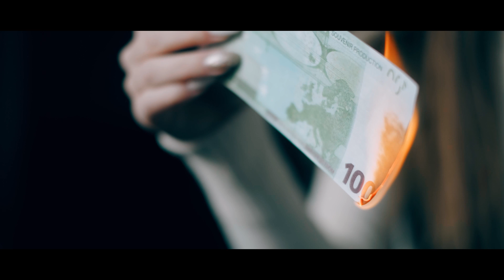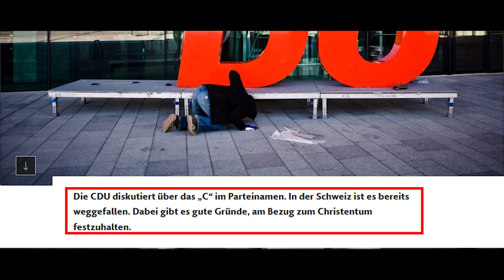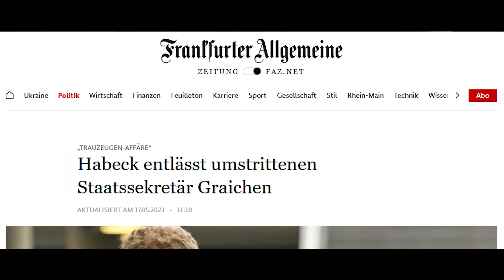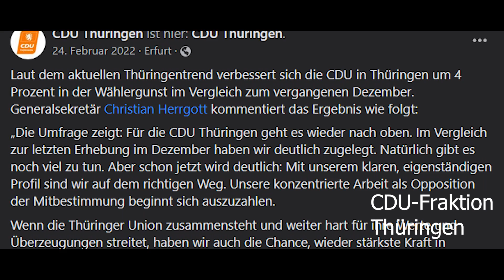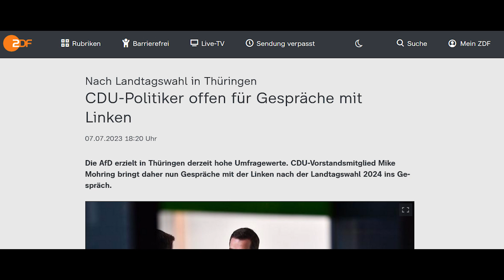Die CDU - wer Schwarz wählt bekommt Grün.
Die Umfragewerte der AfD gleichen einer Dezibelanzeige. Je höher die Zahlen, immerhin aktuell 22%, umso lauter wird das Geschrei der anderen Parteien.

Und wissen Sie was das Abstoßende dabei ist? Anstatt die Fehler bei sich zu suchen, weil die AfD immerhin nie regiert hat und somit für die heutigen Krisen gar nicht verantwortlich sein kann, beschimpft man immer lauter die Partei als „Nazis“ und somit auch indirekt die Wähler – was bei diesen Umfragewerten immerhin jeder 5. Deutsche wäre.

Aber das ist die neue Unart in der deutschen Politik: aufgrund des eigenen Versagens die wegschwimmenden Wähler und Bürger noch zu beschimpfen.
Bleibt den Bürgern eine andere Wahl?

Ihnen wurde für die Zukunft doch jede Form der Hoffnung genommen und somit der gesellschaftliche Zusammenhalt aufs Spiel gesetzt, weil die Politik in jedem Bereich – bei jeder „Krise“ - unter der CDU vom Leichtsinn, zum Unsinn und nun unter der Ampel zum Schwachsinn mutiert ist.

Der allgemeine Vertrag zwischen Staat und Bürger, dass der Staat für gleiches Recht für alle und Sicherheit sorgt, die Bürger in Sicherheit darin leben, heiraten, eine Familie gründen, den Wohlstand für sich als auch die Gesellschaft erarbeiten, für sich ein Haus mit Garten noch nebenbei finanzieren und dafür ihr Vertrauen alle 4 Jahre der Politik geben, gilt doch nicht mehr! Ihr habt diesen Gesellschaftsvertrag aufgekündigt und die Quittung kriegt ihr jetzt nach und nach in der Presse, in den Wahlumfragen, zu den Landtagswahlen kommenden Herbst sowie nächstes Jahr an der Urne in Thüringen.

Und bei all den genannten Punkten war und ist die CDU nicht unbeteiligt! Und ich - als CDU-Mitglied – nehme mir heraus die CDU zu kritisieren, weil es als Mitglied meine verdammte Pflicht ist.